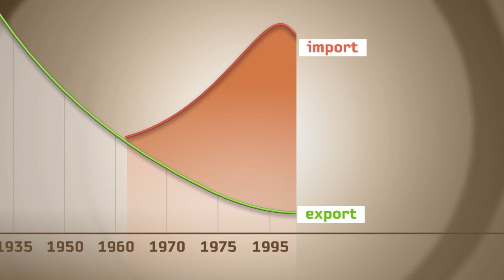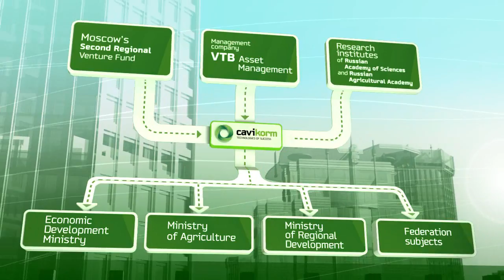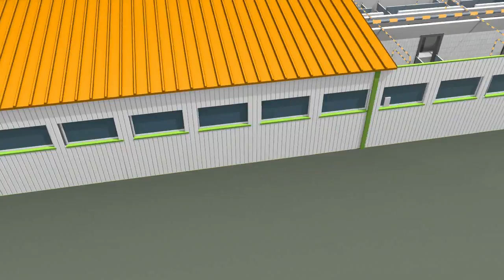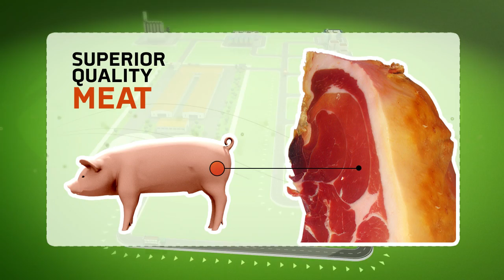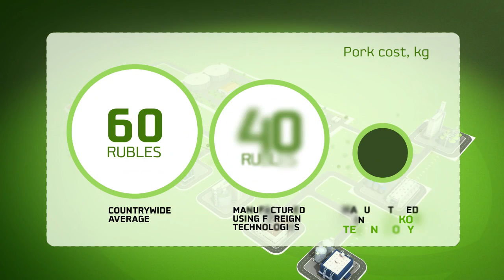Innovative company "Cavikorm" presentation - English version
"Cavikorm" - effective technology of feeding pigs.
Allows to reduce the costs for pig feed in 1,5 times, at the same time to increase production and to improve the quality of meat products.
Adaptable to any liquid feeding systems.
Engineering, supply and installation of automated feedcenters for pig farms and pig complex.
Production of protein and vitamin feed additives.